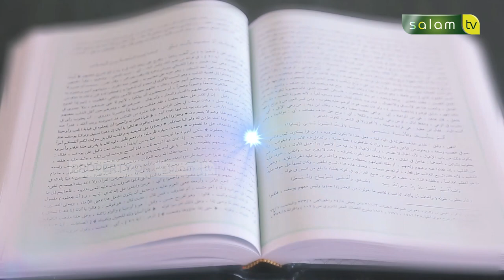tanyaustadz : Hukum mengambil barang yang terletak di depan orang sujud - Dr. Abdur Rasyid, M.Pd.I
💳 Bantu Operasional Dakwah @salamtelevisi :
| Bank Muamalat
| Kode 147
| an. Salam TV Peduli